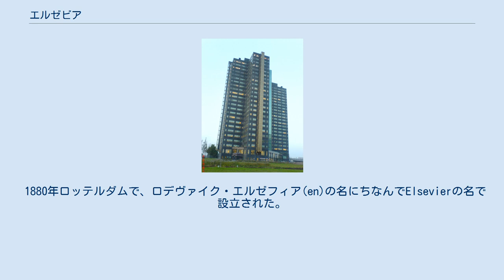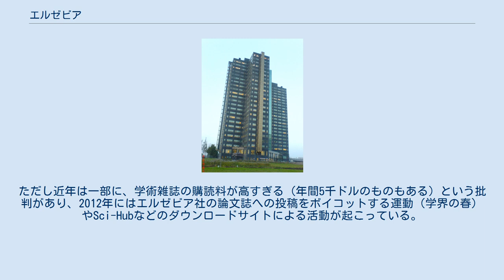エルゼビア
エルゼビア本社ビル（オランダ・アムステルダム）。
 エルゼビア (Elsevier B.V.、エルゼビア・ベーフェー) は、オランダ・アムステルダムを本拠とする国際的な出版社。
医学・科学技術関係を中心とする世界最大規模の出版社で、学術雑誌も多数発行している。
現在はレレックス・グループの100%子会社である。
日本法人はエルゼビア・ジャパン株式会社。
 1880年ロッテルダムで、ロデヴァイク・エルゼフィア(en)の名にちなんでElsevierの名で設立された。
 現在、The Lancet（医学）、Cell（生物学）、Tetrahedron Letters（化学）などの医薬・生理・科学・数学・工学の先端的な学術雑誌、Trends シリーズや、専門書を出版している欧州屈指の歴史ある学術専門出版社のひとつ。
また、自社出版物の内容を収録したオンラインジャーナルのプラットフォーム・ScienceDirectや、有機化学データベースバイルシュタイン・データベース、無料の医学・科学技術文献データベースScirus を運営している。
ただし近年は一部に、学術雑誌の購読料が高すぎる（年間5千ドルのものもある）という批判があり、2012年にはエルゼビア社の論文誌への投稿をボイコットする運動（学界の春）やSci-Hubなどのダウンロードサイトによる活動が起こっている。